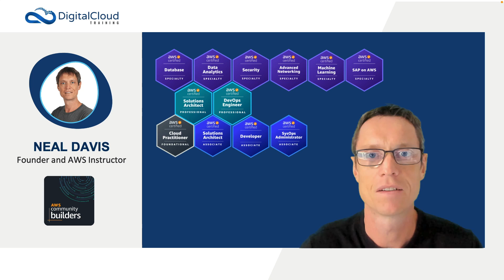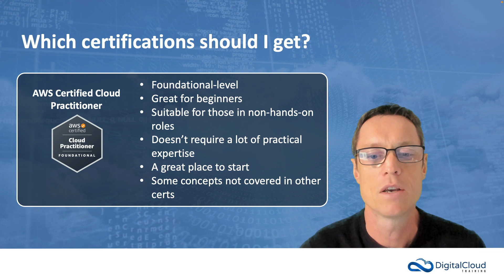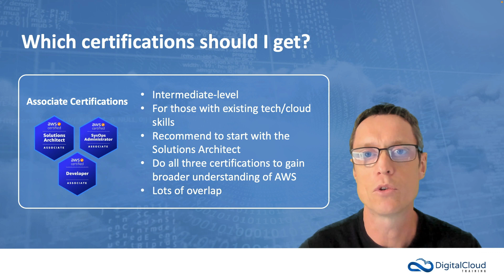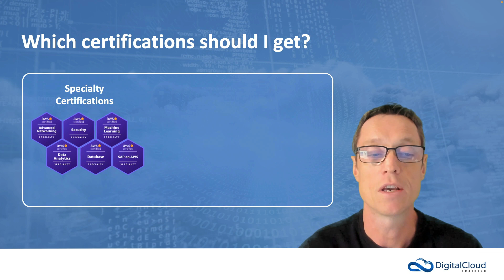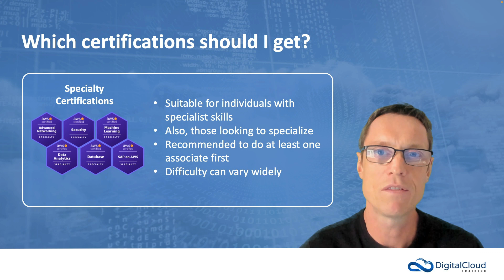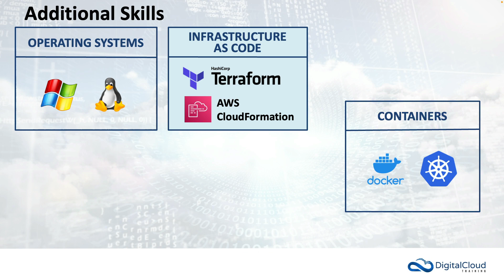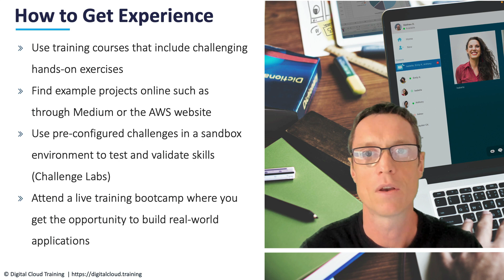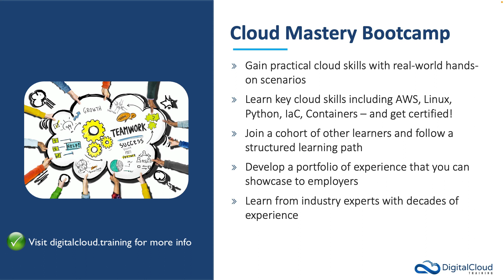Which AWS Certifications to get?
Stay up-to-date on the latest AWS certifications and watch the updated version of this video on "Which AWS Certification should I get in 2024?":

📌 Timestamps
0:00 - Introduction
0:14 - AWS Certified Cloud Practitioner (Foundational Level)
1:57 - Associate-Level Certifications
3:44 - Professional-Level Certifications
4:48 - Specialty Certifications
6:15 - Are Certifications Enough to Get a Job?
7:43 - Additional Skills for Cloud Roles
9:26 - How to Gain Practical Experience
11:03 - Cloud Mastery Bootcamp Overview

If you're interested in pursuing a career in the cloud computing industry, you may be wondering which AWS certification to get.

In this video, Neal will share his recommendations on which AWS certification to pursue based on your experience level and career goals. He'll also discuss the importance of gaining hands-on experience and share some tips on how to do so effectively.

Check out the video and discover your path to success with AWS certifications!